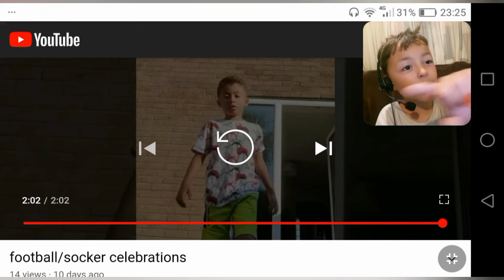Theos Game Channel - Football Player Celebrations REACTION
Where I visit and review places such as theme parks and places to have great fun.